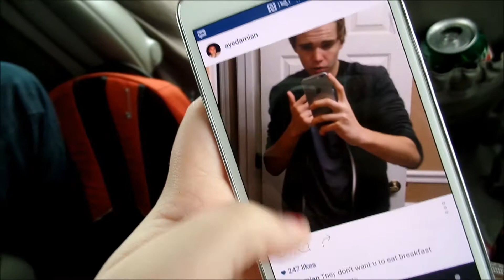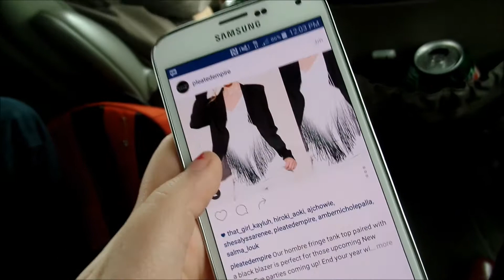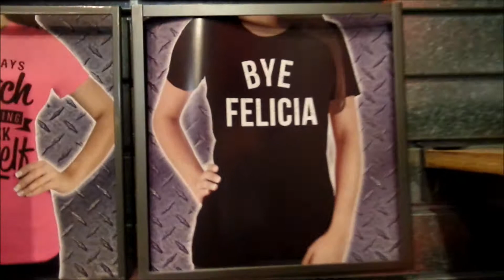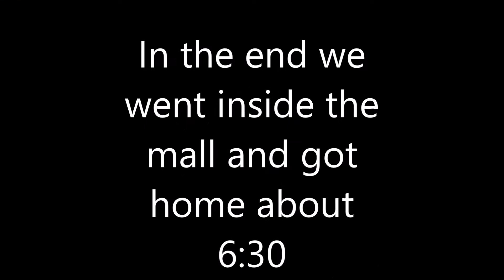ROAD TRIP!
Youtube collab: BreaKittyChannel